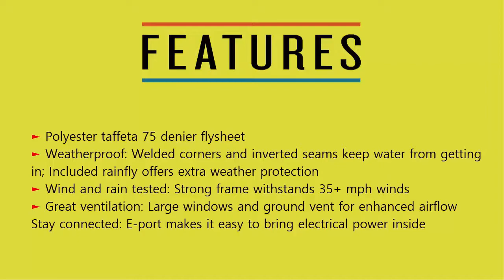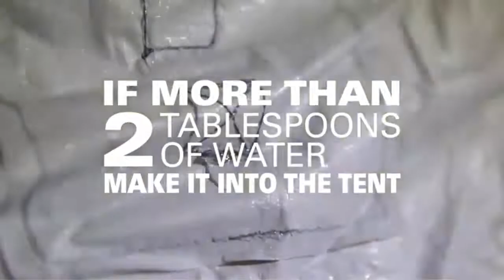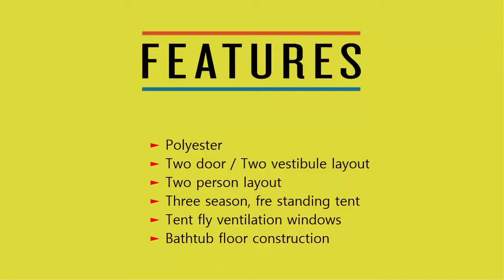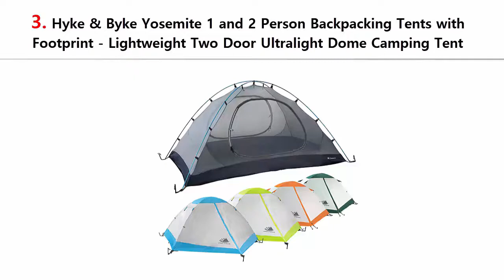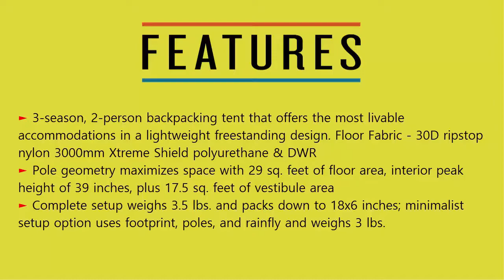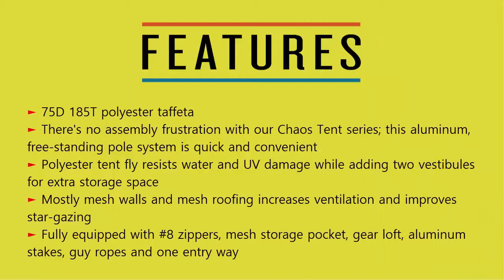Top 5 Best 2 Person Tents 2021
1. Coleman Tent Sundome Dome

2. Mountainsmith Morrison 2 Person Tent

3. Hyke & Byke Yosemite 1 and 2 Person Backpacking Tents with Footprint - Lightweight Two Door Ultralight Dome Camping Tent

4. MSR Hubba Hubba NX 2-Person Lightweight Backpacking Tent

5. ALPS Mountaineering Chaos 2-Person Tent